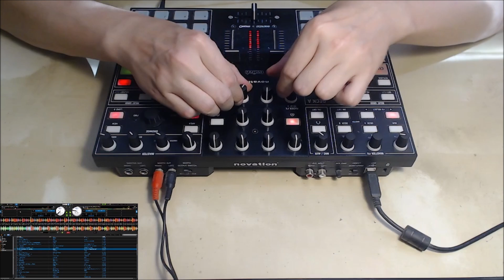Tonberry - September 2024 Deep Progressive House Mix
Tracklist:

0:00 Prototype - Semicycle (Original Mix) [Late Night Music]
05:18 Noise Generation & Zy Khan - Timewarp (Fourthstate Remix) [Prognosis]
11:01 Third Project - Neon Groove (Controlwerk Extended Remix) [Addictive Sounds]
15:27 Zankee Gulati - This Is The Way (Original Mix) [The Soundgarden]
21:11 Maze 28 - Red Lights From Afar (Original Mix) [RKP]
25:19 Digital Mess - White Crane (Original Mix) [Mango Alley]
31:03 Mike Griego - I Only Really Care About Music (Original Mix) [Meanwhile]
37:18 Paul Arcane & Abaze - Chanshaker (Original Mix) [For Senses Records]
41:44 Zankee Gulati - Musafir (Original Mix) [The Soundgarden]
46:24 JUNIOR (SL) - Echoes of Dawn (ALPHA21 Remix) [Mistique Music]
51:36 Nathan Rudder - A Night in Athens (Original Mix) [Eternal Beats]
56:17 Rauschhaus & The Wash - Attention Whore (Paul Thomas Remix) [Mango Alley]
1:01:29 Federico Barga - Oxygen (Original Mix) [PURRFECTION]
1:05:55 Hermanez, Akira (BE) - Enter the Void (Original Mix) [Mooizo]
1:11:23 ROCIO PORTILLO & Valley (AR) ft Karim Sar Sar - Tukin (Mauro Masi Remix) [3rd Avenue]
1:17:21 Dakarai - The Valley (Original Mix) [Saisons]
1:22:34 Seleki - Arcane (Original Mix) [Keyfound]
1:27:20 Dimuth K, Waxman (CA) - Lost Years (Extended Mix) [The Soundgarden]
1:32:43 Jakatta - American Dream (PROFF Extended Interpretation) [Anjunadeep]
1:37:47 M.O.S., Leonid Sivelkin, Krasa Rosa - On The Strings Of Love (Stan Tone Extended Remix) [RADI MIRA I LUBVI]
1:42:51 Rauschhaus & The Wash - Trainwreck (Original Mix) [Mango Alley]
1:47:33 Facu Bausset  - Spiritual Awakening (Original Mix) [Future Avenue]
1:53:00 Sanula - Echoes Of Motion (Original Mix) [3rd Avenue]
1:57:57 Don Creek - Baraka (Original Mix) [Cosmicadence]